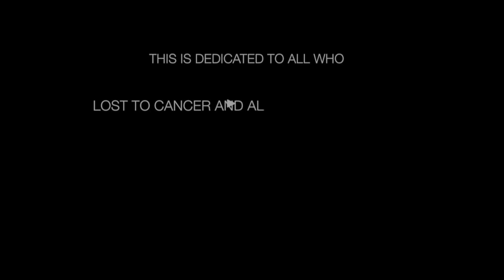j writezz CANCER video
THIS IS DEDICATED TO ALL WHO  LOST TO CANCER AND ALL WHO SURVIVED IT